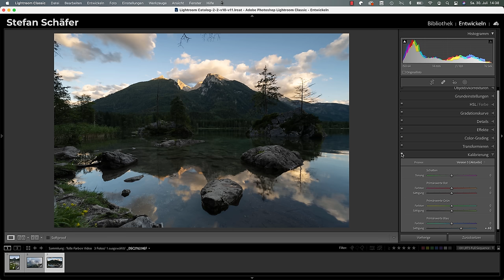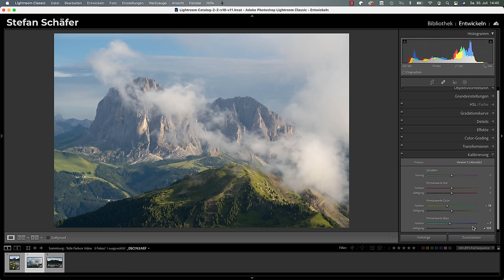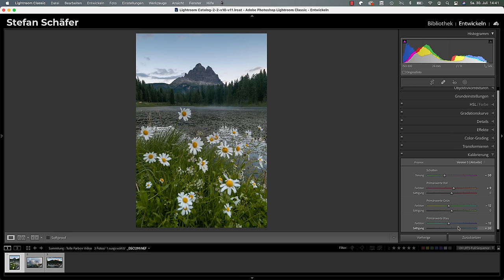EIN REGLER in Lightroom macht dein Foto MEGA!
In diesem Video zeige ich dir, wie du mit einem Regler deine Fotos in Lightroom ganz einfach verbessern kannst und die Farben mehr  herausstechen. Viel Spaß!
00:00 Intro
00:20 Podcast
01:00 Lightroom Trick
05:32 Outro